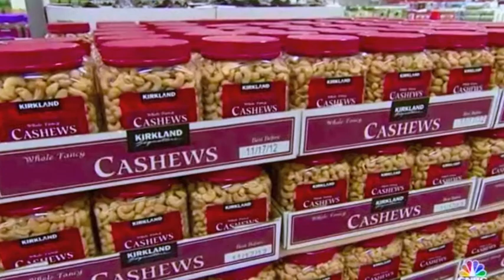Costco's Nut Policy is Brilliant! The Relevant Report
Michael Burger discovers there's money in those nuts!